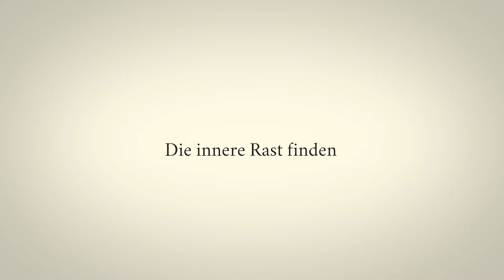Die innere Rast finden - Darshan mit OM C. Parkin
Darshan-Dialog mit OM C. Parkin - Kloster Gut Saunstorf, 31. Dezember 2019

Besonderes Highlight, um OM C. Parkin im Darshan zu begegnen:
Zeit für Wandlung - Winterretreat 2024

Die Vision der gemeinnützigen OM-Stiftung Innere Wissenschaft ist es, die ewige Weisheitslehre, das Wissen um die wahre Natur des Menschen und die Gesetzmäßigkeiten der Evolution menschlichen Bewusstseins zu hüten und für spirituell Suchende erfahrbar zu machen.
Für die Erfüllung dieser Vision bitten wir um Zuwendungen. Über deine tatkräftige, finanzielle und geistige Unterstützung freuen wir uns.

The vision of the non-profit OM Foundation Inner Science is to preserve the eternal wisdom teachings, the knowledge of the human being`s true nature and the laws of the evolution of human consciousness, and to make them accessible to spiritual seekers.
Donations play a crucial role in helping us to realise this vision, and we look forward to your active, financial and spiritual support.